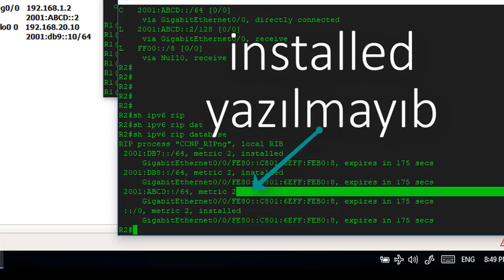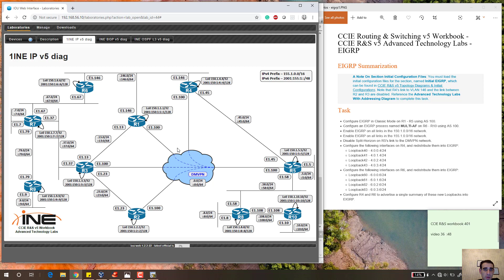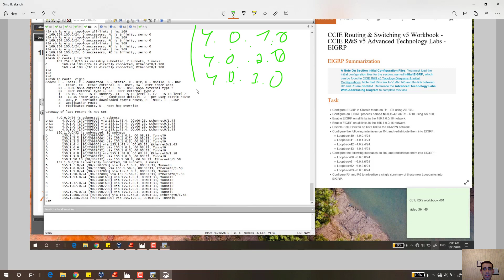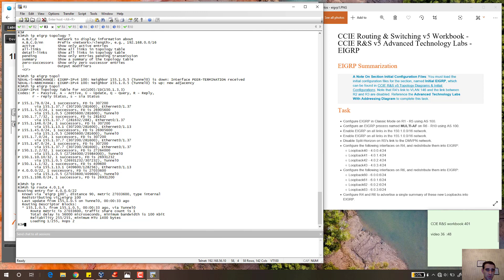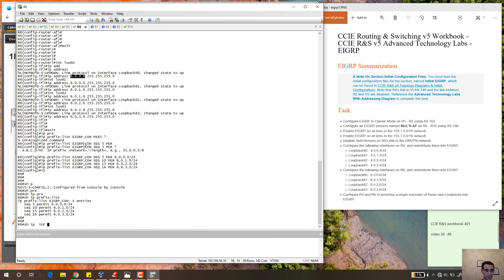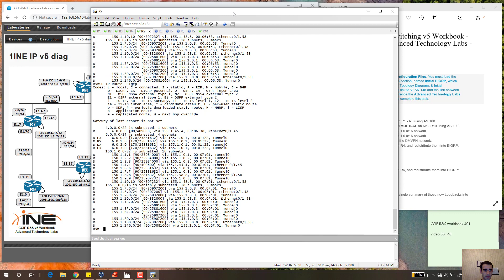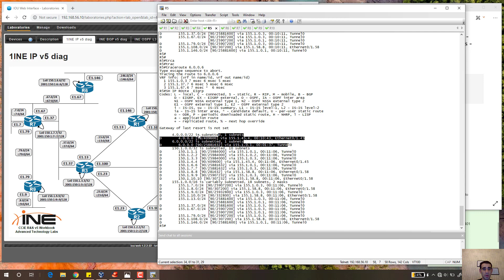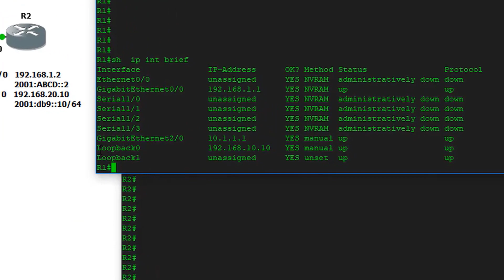CCIE R&S workbook - Routing EIGRP - hissə 29